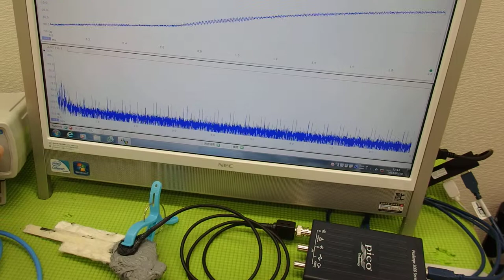音圧測定装置：超音波テスターを利用した実験動画 ultrasonic-labo